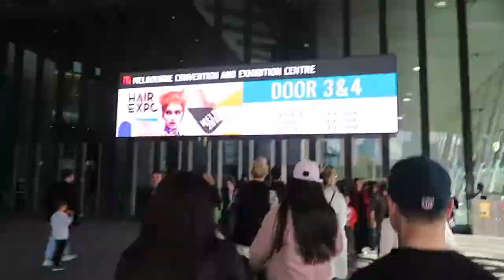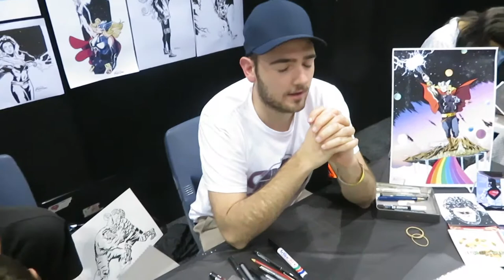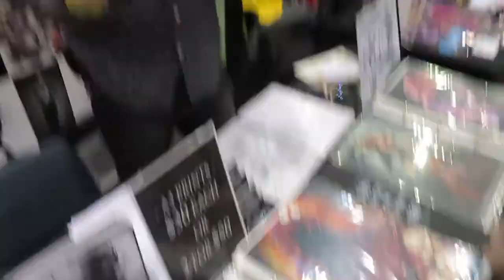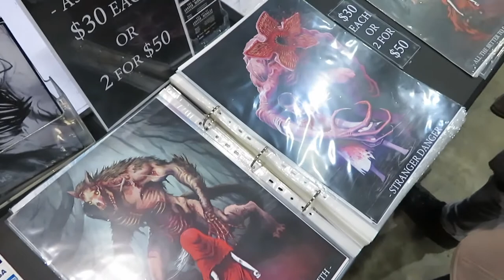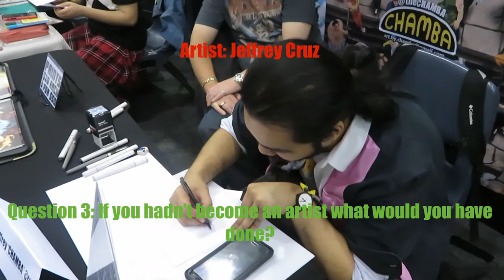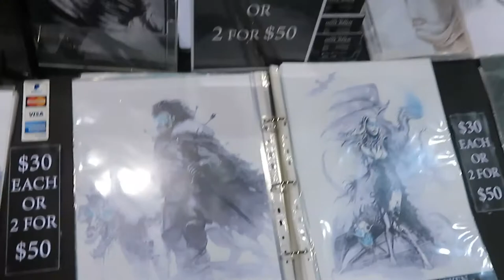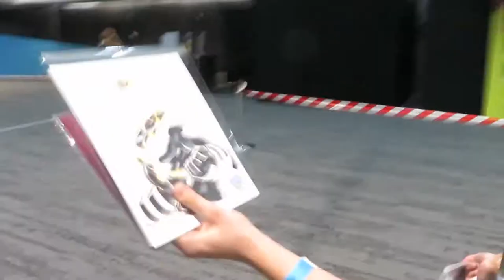--Oz Comic-con 2018-- Part 1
I had such a great time. First time trying to interview someone is bloody terrifying haha. But I am so determined to get a table at one of these things. And then it'll be me who's being interviewed haha

If you liked this video you might like my art on these other websites.